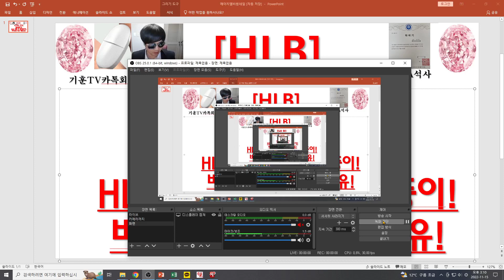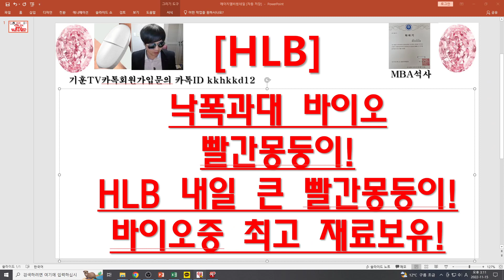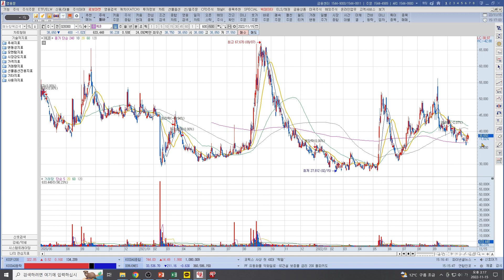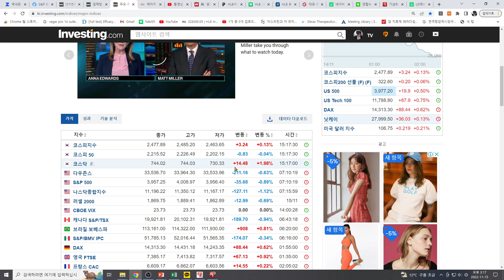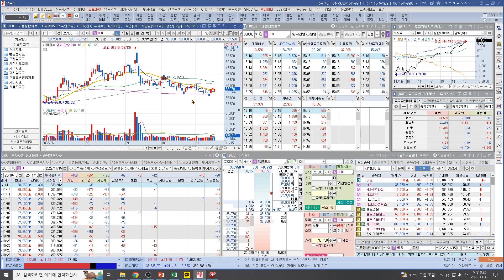[주식투자]HLB(낙폭과대 바이오빨간몽둥이! /HLB 내일 큰 빨간몽둥이!/ 바이오중 최고 재료보유!)